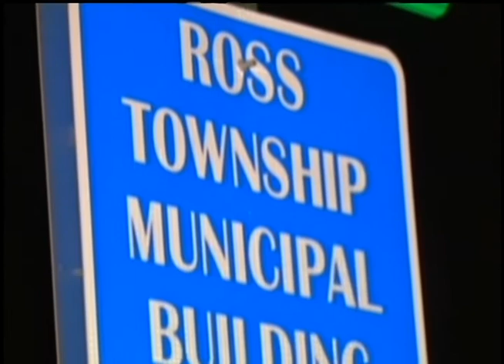Расстрел собрания горсовета в штате Пенсильвания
В американском штате Пенсильвания 3 человека погибли и еще двое получили ранения во время стрельбы на собрании горсовета.